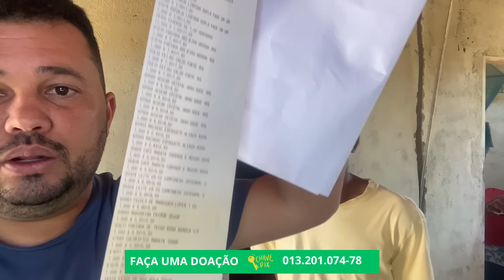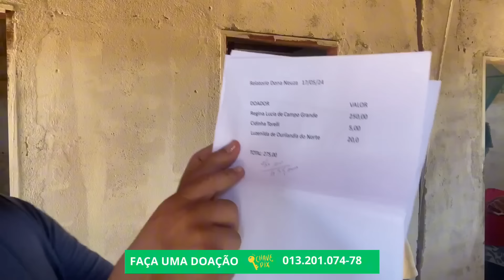COMO ESTÁ O ANDAMENTO DA PINTURA DA CASA DE NEUZINHA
Banco: Caixa Econômica Federal
Agência: 00914
Operação: 1288
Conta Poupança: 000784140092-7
Titular: Clebson Alves e  Silva